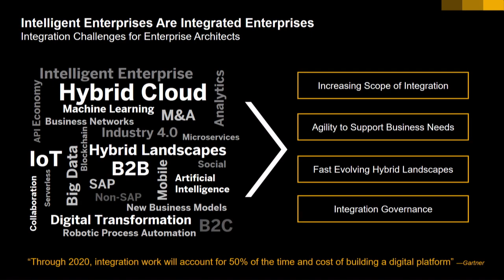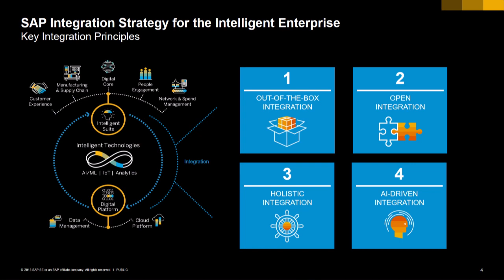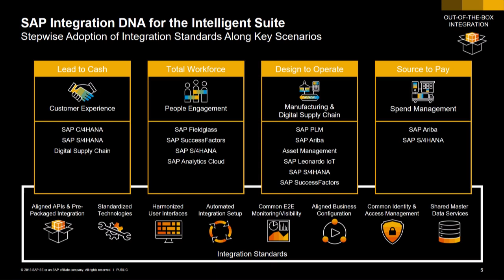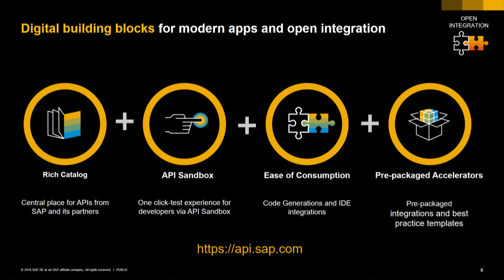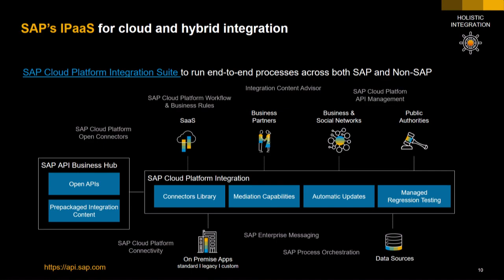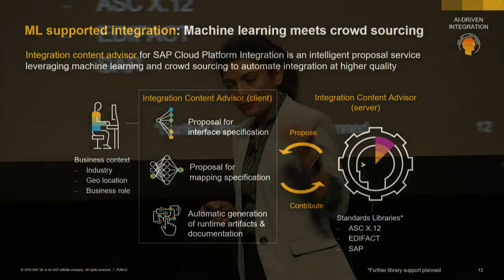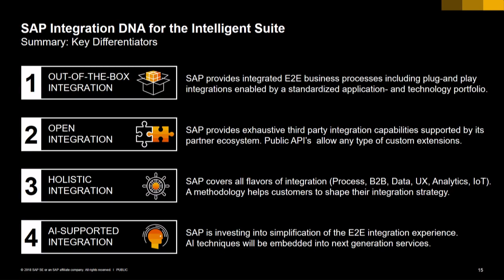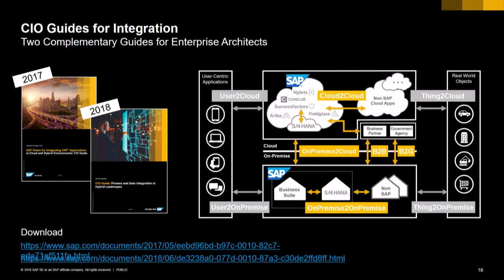Integrate to Innovate: SAP's Vision for the Intelligent Enterprise, SAP TechEd 2018 Las Vegas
SAP Mentor Daniel Graversen talks with SAP Head of Integration – Office of the CTO & Program Lead Intelligent Enterprise, Sindhu Gangadharan about Intelligent Enterprise  end-to-end integration and the various aspects of integration, including out-of-the-box integration, consistent UX, and integration into the SAP Analytics Cloud solution.